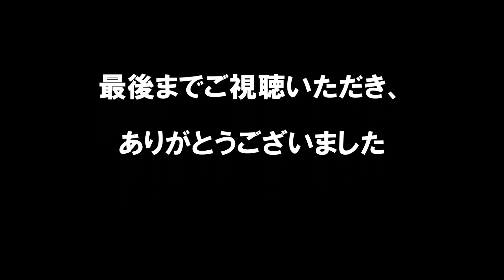【森を探検シリーズ-1】まずは下調べ!!まさか役立ったサバイバルグッズ!!【WB二宮さんのカブトムシ採り】(ホワイトベース)190715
BG ナイフ　アルティメイトのお買い物はこちら!!

人気のバイクショップ「ホワイトベース」二宮さんのカルトなチャンネル「Survival Sushi」はこちら!!